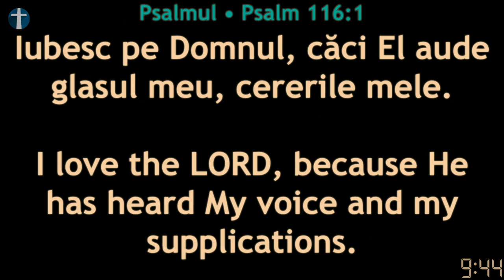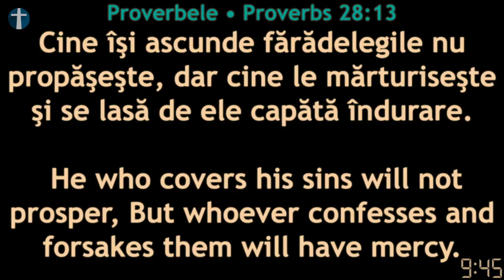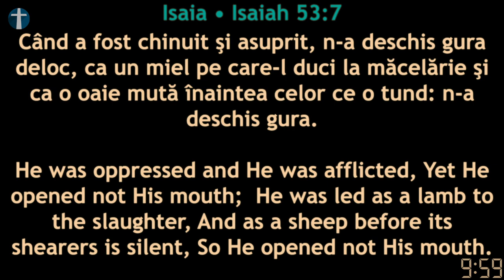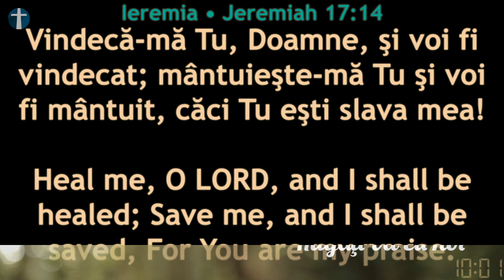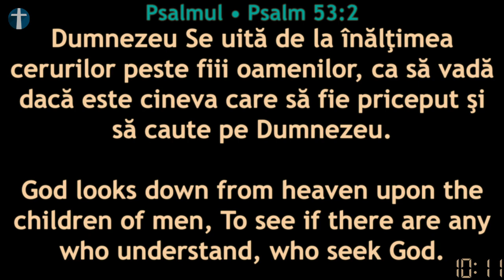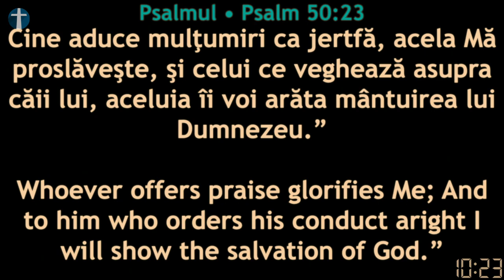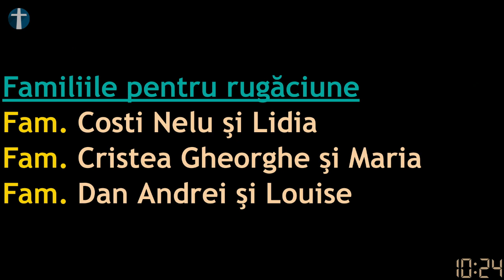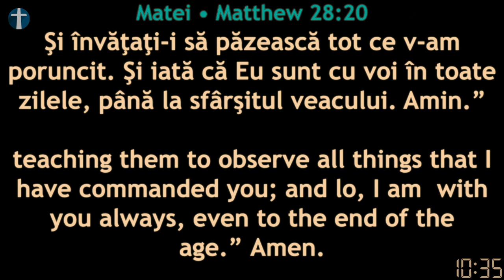Laudă și Închinare - Duminică, 09 Octombrie 2022 dimineață